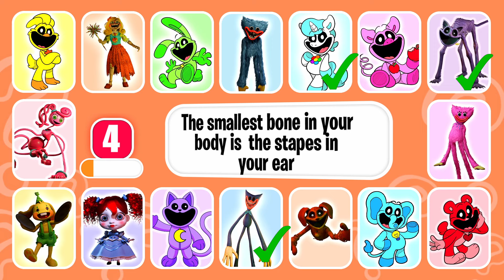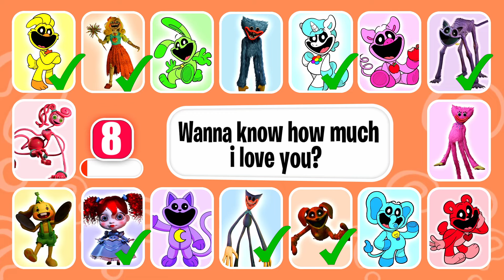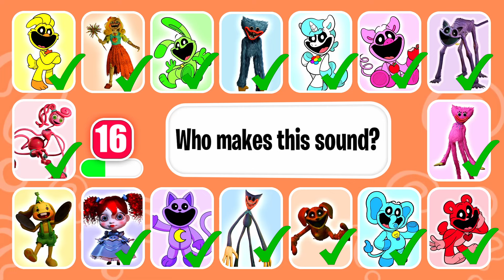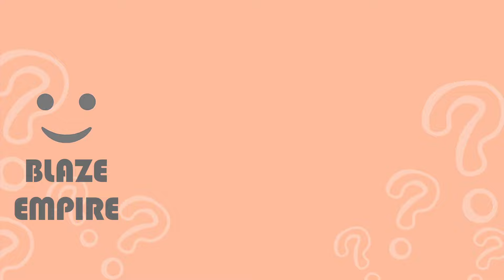Can You Guess WHO SAID IT? | POPPY PLAYTIME CHAPTER 3 & SMILING CRITTERS VOICE LINES | Miss Delight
How many Monsters of  POPPY PLAYTIME CHAPTER 3 and SMILING CRITTERS VOICE LINES  can you get right?

- Catnap Monster, CRAFTYCORN,BUNZO BUNNY, POPPY,NIGHTMARE HUGGY WUGGY,  DOGDAY, KICKINCHICKEN, BOBBY BEARHUG, KISSY MISSY, HOPPY HOPSCOTCH, BUBBA BUBBAPHANT, PICKYPIGGY, CATNAP, MOMMY LONG LEGS, MS DELIGHT and HUGGY WUGGY